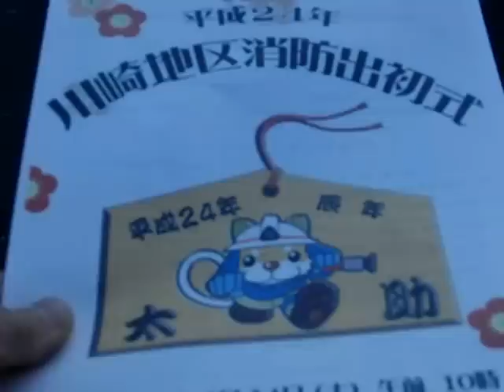消防出初式・川崎競輪場会場の様子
平成24年・川崎地区消防出初式・川崎競輪場会場
消防出初式・川崎競輪場会場の開演35分前の様子
受付前から一般席の場所へ移動中。
2012年1月14日